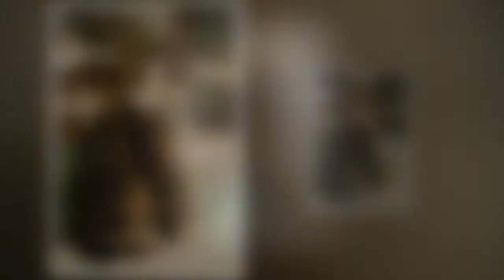Fern Britton causes a stir as she declares 'I'm in love' alongside adorable photo